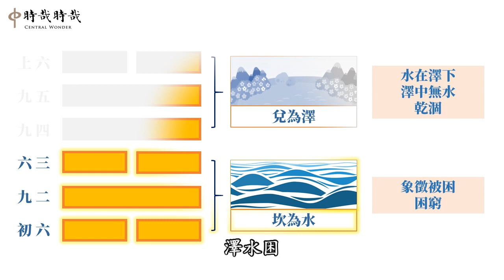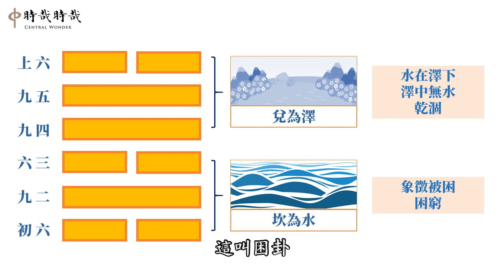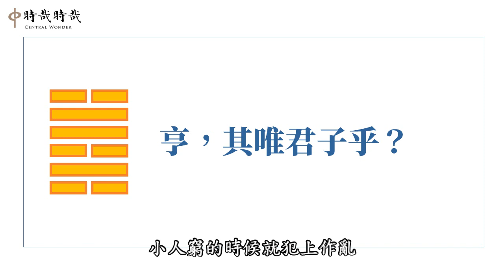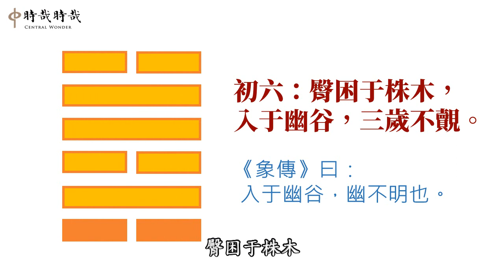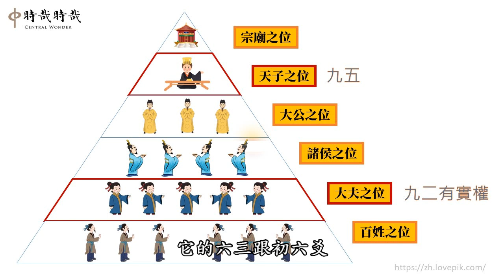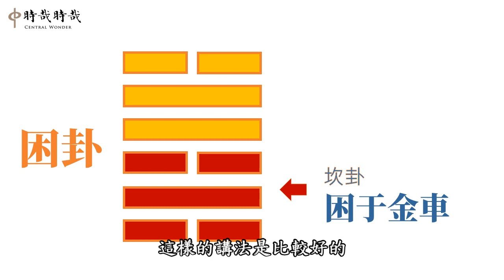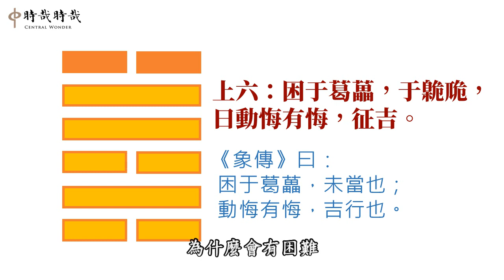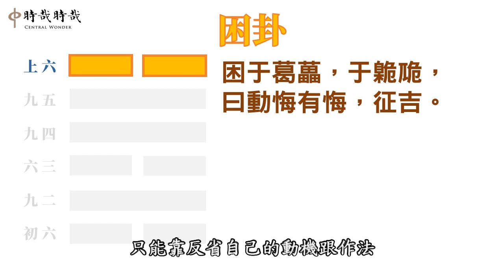【關心‧觀心】系列：「易經對困局的啟發」（二）淺談困卦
本集唐老師將引領我們從《易經》的「困卦」，學習因應困難的原則與方法。「困」，顧名思義就是身處困頓之中，然文王在卦辭中解釋「困」竟說：「亨，貞大人吉，無咎。」到底困頓怎麼對君子就成了吉祥？數千年的古老智慧，又會怎麼給處在新冠疫情困局中的你我一些切實的啟發？就讓我們一起在這堂課中找出答案。